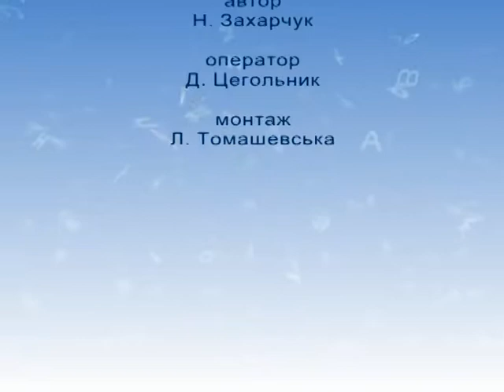Рідна мова (повинен, має, мусить, фразеологізми) 22.12.16